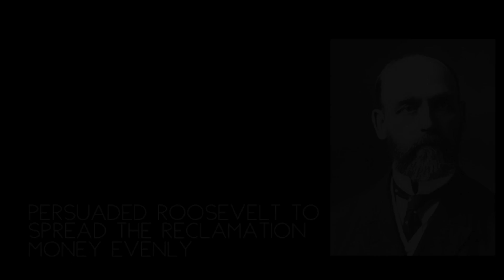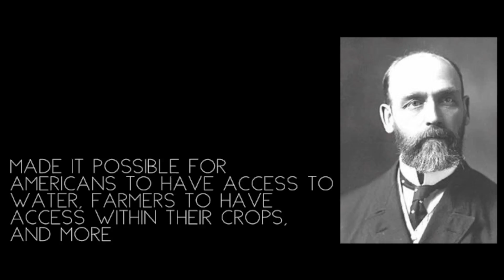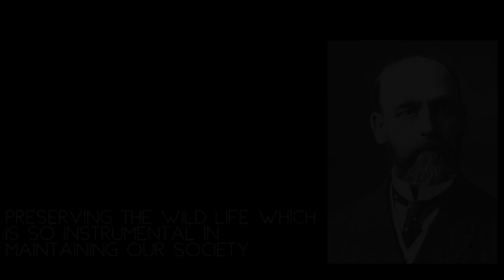apush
FREDERICK HAYNES NEWELL